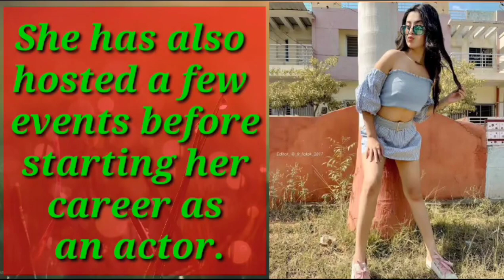5 Shocking Secrets About Big Boss Fame Isha Malviya | यकीन नही होगा जानकर